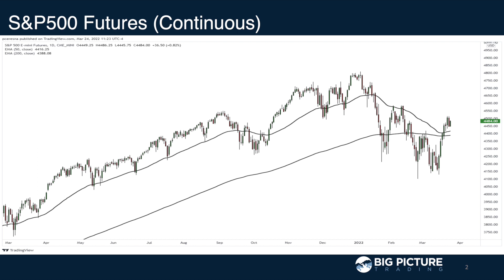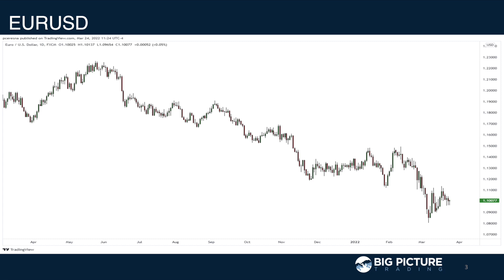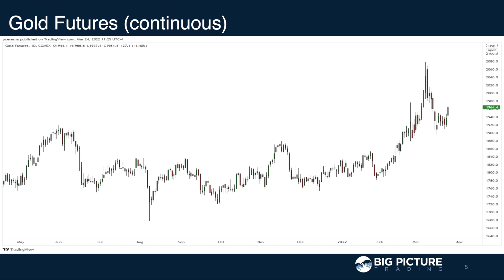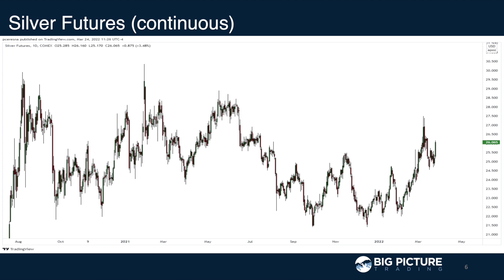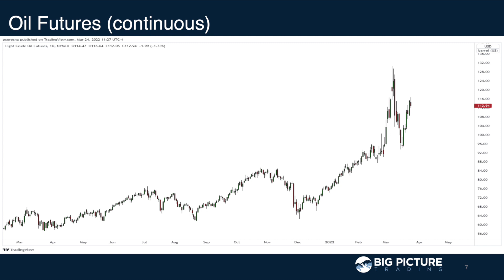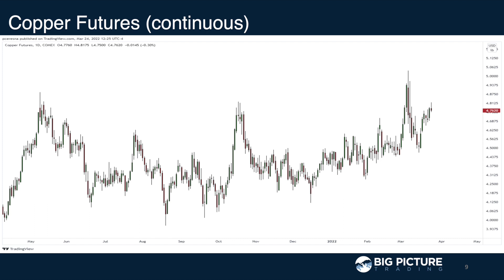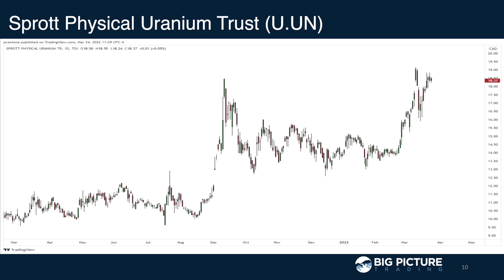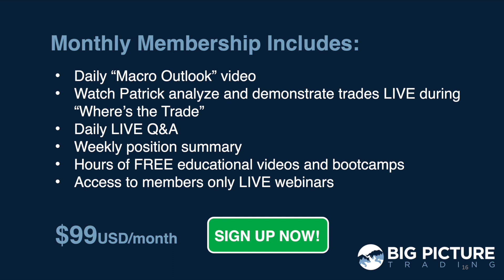What is Next for the Markets? - MacroVoices #316 Postgame